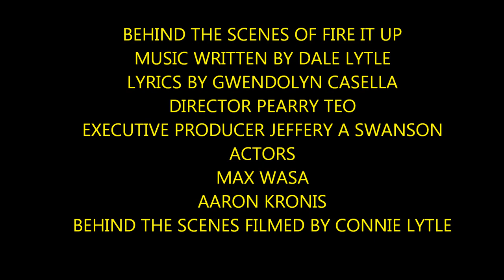BEHIND THE SCENES OF "FIRE IT UP" VIDEO SHOOT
MUSIC WRITTEN BY DALE LYTLE
LYRICS BY GWENDOLYN CASELLA
DIRECTOR PEARRY TEO
EXECUTIVE PRODUCER JEFFERY A SWANSON
ACTORS MAX WASA
AARON KRONIS